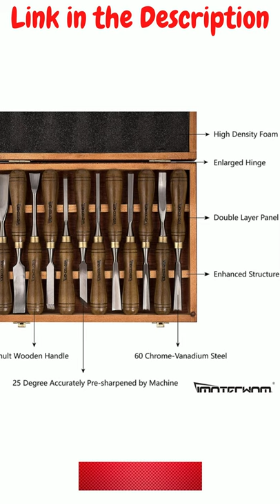IMOTECHOM Woodworking Wood Carving Tools Chisel Set, Wooden Storage Case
Announcing: The World's Largest Collection of 16,000 wood Plans\Get Instant Access to 16,000 Projects Now

About this Item - SHARPENED CHISEL HEADS - Accurately pre-sharpened by machine for all chisels.
BLADE - 60 Chrome-Vanadium blades outlast high carbon steel and will give you years of use.
HANDLE - Walnut wooden handle is harder and comfortable for using.
WOODEN BOX - Enhanced all parts includes double layer panels, enlarged structure, thickened hinge, packaging in mail box with EPE protection, to keep the turning tools and case in good condition.
CONTENTS - 4 x Straight Gouge: 1/4-Inch, 3/8-Inch, 5/8-Inch, 1-Inch; 2 x Straight Chisel: 1/4-Inch, 1/2-Inch; 2 x V-Straight Parting: 5/8-Inch, 9/16-Inch; 1 x Spoon Gouge: 3/4-Inch; 1 x Bent Gouge: 3/4-Inch; 1 x Curved Gouge: 1/2-Inch; 1 x Skew Chisel: 1/2-Inch.